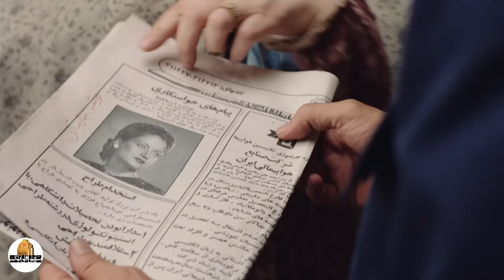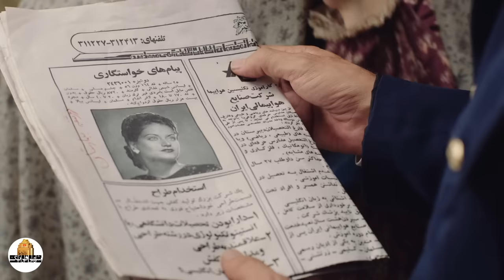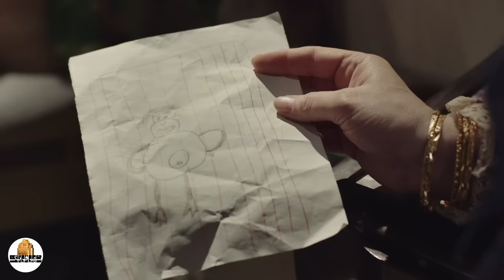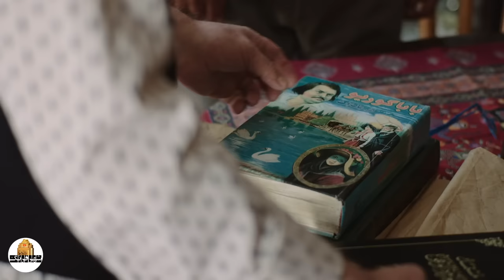Serial Zir Khaki 1 - Part 2 | سریال زیرخاکی 1 - قسمت 2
خلاصه داستان سریال زیرخاکی 1:
داستان مردی را به تصویر می‌کشد که به دنبال زیرخاکی می‌گردد. او در طی داستان درگیر مسائلی همچون؛ دستگیری به جرم پخش اعلامیه ضد شاه، کمک به برادرش در تعمیر موشک ارتش و... می‌شود.

بازیگران:
پژمان جمشیدی، ژاله صامتی، هادی حجازی‌فر، گوهر خیراندیش، نادر فلاح، امید روحانی، ایرج سنجری، اصغر نقی‌زاده، رایان سرلک، پژواک لعل فام، حسن حسینیان

کارگردان: جلیل سامان
تهیه کننده: رضا نصیری نیا
نویسنده: جلیل سامان

برای مشاهده ی قسمت های دیگر سریال زیر خاکی بر روی لینک زیر کلیک کنید:

Synopsis:
The story depicts a man looking underground. He is involved in issues such as; Arrested for spreading anti-Shah statements, helping his brother repair army missiles, and so on.

Release: 2020

Casts:
Pejman Jamshidi, Jaleh Sameti, Hadi Hejazifar, Gohar Kheirandish, Nader Fallah, Omid Rouhani, Iraj Sanjari, Asghar Naghizadeh, Ryan Sarlak, Pajhwok (Alireza) Lalfam, Hassan Hosseinian

Director: Jalil Saman
Producer: Reza Nasirinia
Author: Jalil Saman